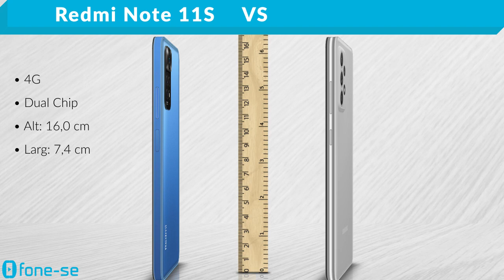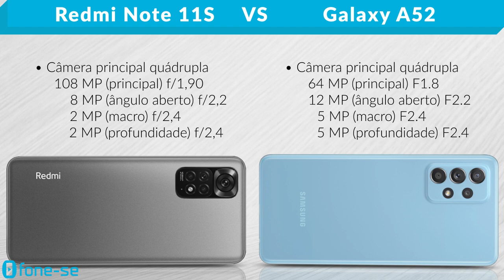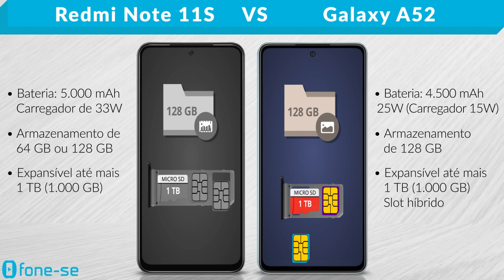Redmi Note 11S vs A52 (Comparativo)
Atenção: versão 4G de ambos. Confira a ficha técnica do Xiaomi Redmi Note 11S e do Samsung Galaxy A52, uma comparação de tamanho exclusiva (3D), e muito mais.

Links para comprar:

(Redmi Note 11S)

(A52 4G)

Pergunta:
MediaTek Helio G96 ou Snapdragon 720G?